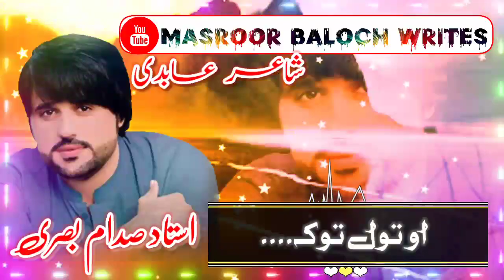Sadam Basri New Song Status | Aratam Khuaisona | Poet Abidi